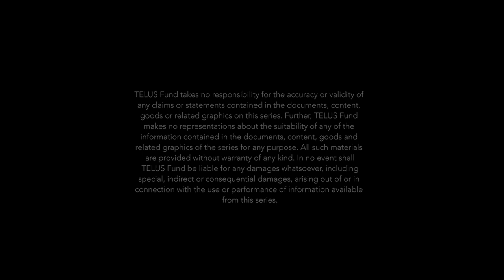Bif Naked: Why is smiling important in caregiving? (1/6)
Bif Naked, Canada's beloved Queen of punk rock shares her experiences with caregiving.

Bif Naked (aka Beth Torbert) is a Platinum and Gold Album selling International Recording Artist, an author, actress, and cartoonist. But beyond her creative talents, she is also a cancer survivor and advocate. Inspired by the strength of those that supported her during her fight with breast cancer, Bif became a full-time cancer patient mentor and volunteer after her recovery. She also discovered a passion for advocacy, as a triumphant survivor and someone who helps others first. For International Women's Day 2013, Bif spoke at the University of the Fraser Valley, where she was awarded an honorary doctorate. She is also the author of the bestselling memoir "I Bifcus" (HarperCollins), which shares her life of love, loss and triumph.

Stories For Caregivers is grateful for her contribution to the series Cypher and Letters From Caregivers.

Thank you Bif.